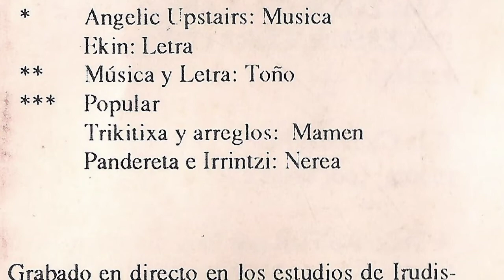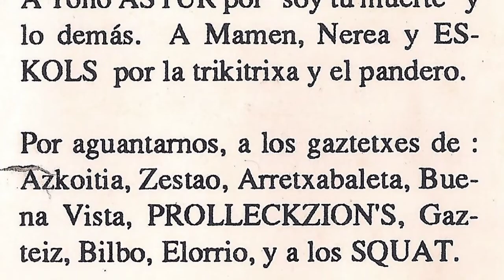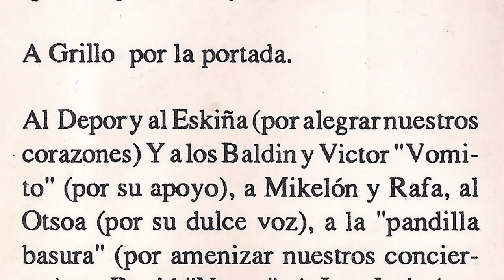EKIN - Ekintza zuzena